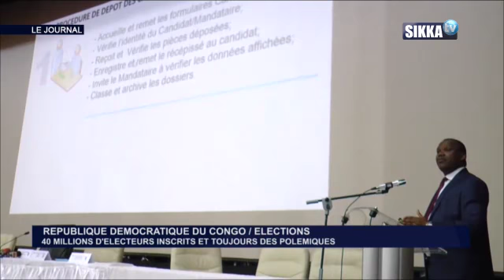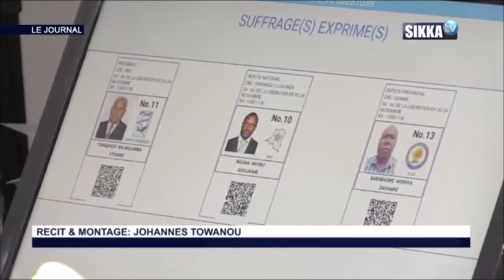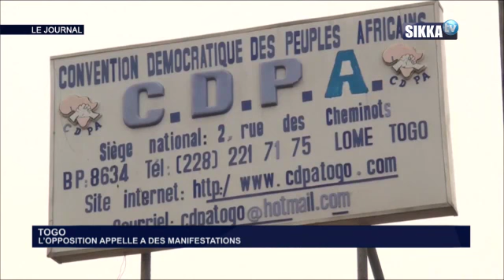JT SIKKA 10H DU 10 04 18